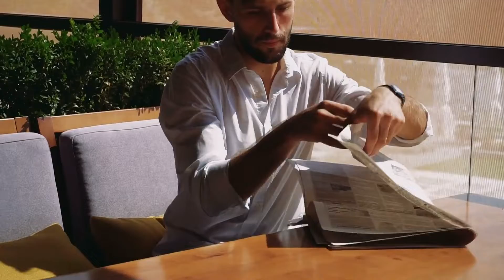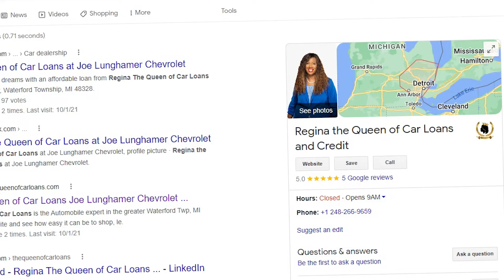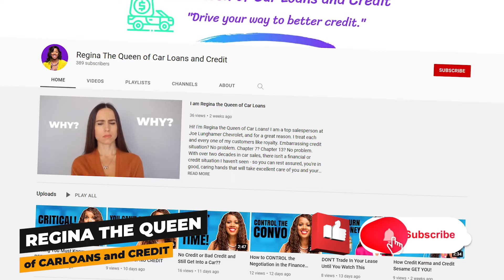Do This ONE Thing in Life and You'll Be Successful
There's a lot of noise out there. People trying to tell you what you should do, how you should do it, and when. But the truth is, if you want to be successful, you have to create your own lane. In this video I'll share with you the one thing that will help set you on the path to success. So don't listen to anyone else – just watch this video and do what I tell you!

Content ID for Music Licensing:
UAVD8ZNBAND2JQ0C